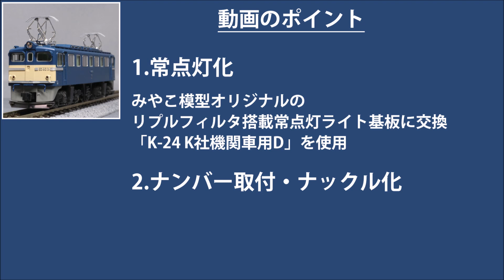【Nゲージ】 KATO ED62を常点灯化、ナンバー取付、ナックル化する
KATO ED62を元に下記の加工を施しました。

1.常点灯化：みやこ模型オリジナルのリプルフィルタ搭載常点灯ライト基板に交換します。
「K-24 K社機関車用D」を使用します。
ハイパーDXなどパルス式パワーパックを使用すれば、停車中でもヘッドライトが点灯します。

2.ナンバー取付：メーカーズプレートのように小さいものは生乾きのゴム系接着剤が付いたつまようじの粘着力で保持するやり方もあります。

3.ナックルカプラー化

また、予告なく工法を変更することもございます。あらかじめご了承下さい。

(販売ページ)

BGM
ミッドナイト・ジャズ
作曲：佐土原 隼人